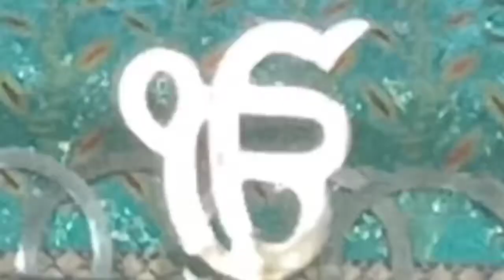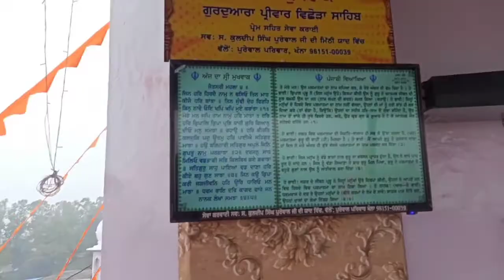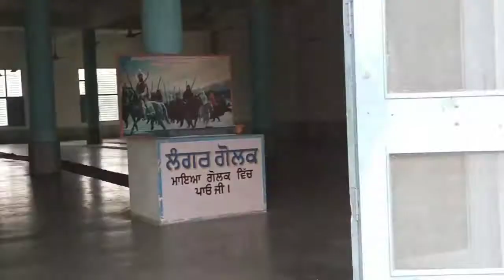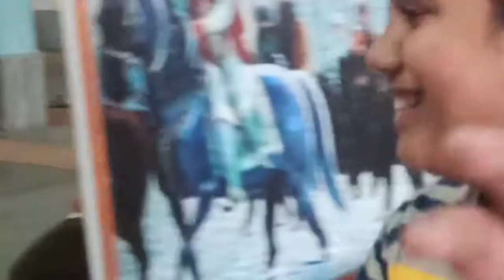vlog2🙏 ਸ਼ਹੀਦੀ ਸਮਾਰਗਮ gurudwara parivaar vichora sahib 🙏